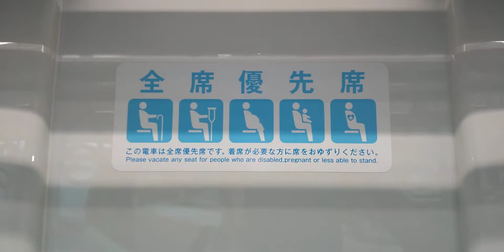静鉄新型車は全席優先席だった⚠️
毎日通勤でお世話になっている、静鉄新型車の車内側の窓枠近くを、マジマジ観察していたら、薄めのブルーで｢👀全席優先席(AII Priority Seats)｣である事に愚かながら今朝初めて気付きました。
     →栗原跨線橋(東海道新幹線を跨ぐ、2つの鉄道会社の内の1つ=もう1社は大阪モノレール)と、JR貨物静岡センターの一部まで撮影しました。通勤がてら👔60th